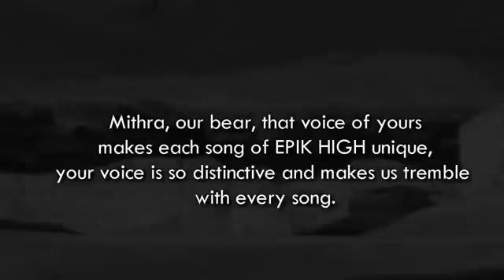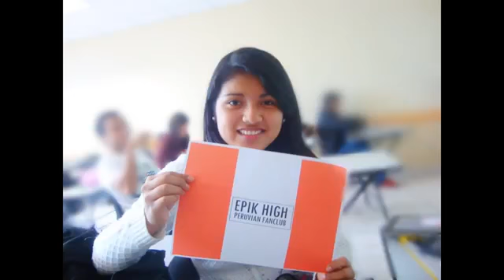TO EPIK HIGH FROM PERU